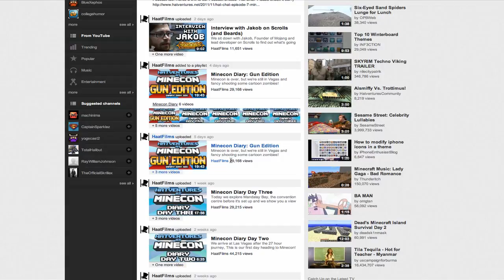The New Youtube Design in a Minute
It confused us for a bit, so this is here to stop confusing you!
We go over how to use our channel and the homepage in a minute.

Spread the video to let everyone get the hang of it!